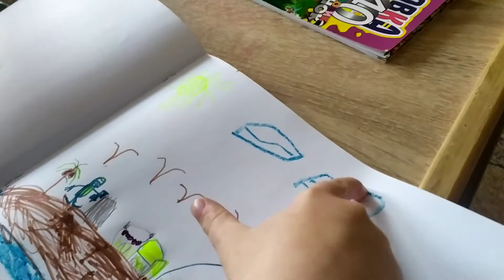Детские фантазии в рисунке.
Сын Тимур нарисовал рисунок в альбоме. Ну я и решил расспросить что же он нарисовал. Ну а дальше было смешно. 😂😂😂😂